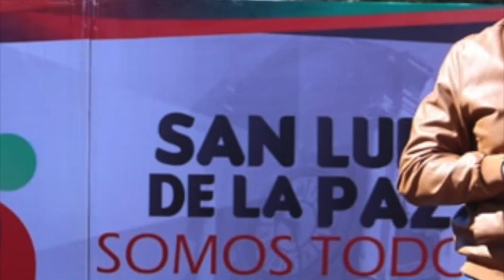Más de 2 mil 500 personas son beneficiadas por el programa "65 obras y proyectos para ti"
Más de 2 mil 500 personas son beneficiadas por el programa "65 obras y proyectos para ti" del presidente municipal Luis Gerardo Sánchez Sánchez. Malla ciclónica, postes, anclas y obra de drenaje fueron los trabajos entregados por el alcalde en distintos puntos del municipio.